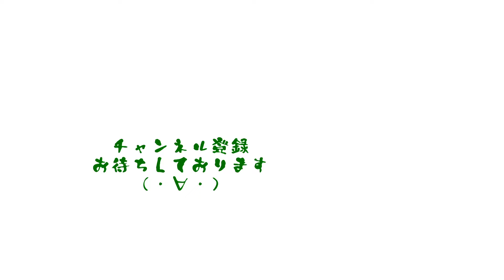超イイ！ZONTAレザーを使ったＵチップのオーダー靴が素敵すぎる！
ZONTAレザーを用いたUチップデザインの靴をオーダーいただきました！
アッパーの革がエレガントなうえに、合わせ（拝み）モカデザインが立体的でスリットウェルトとマッチしてますよ！

オンラインでカスタムメイドシューズオーダーやトリプルステッチソールご購入の方はコチラ

アウトレット品やケアグッズご購入の方はコチラ

音源：　魔王魂
イラスト：　いらすとや
地図：　マッピンドロップ